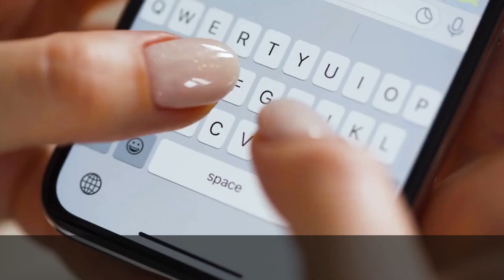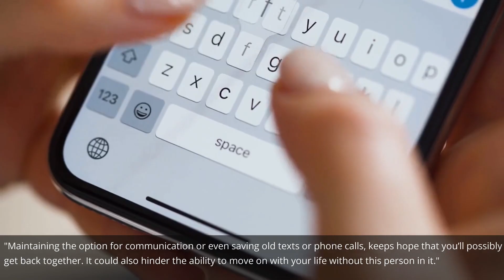Had A Breakup Recently? Follow This Guide To Deal With The Situation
Everyone will advise you to move on after a breakup, but we know that it's not always as easy as it seems. After experiencing heartbreak, it's normal to have wrath and pain; but to help you deal with the situation, we have listed 5 things you should do after a breakup.